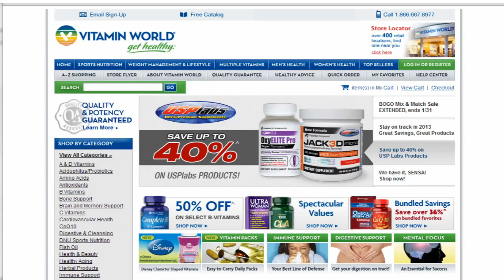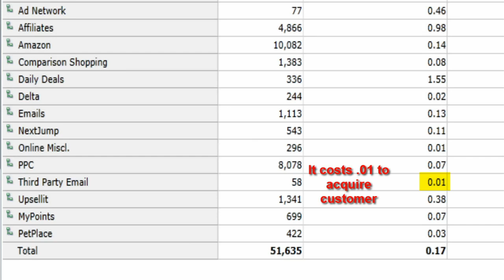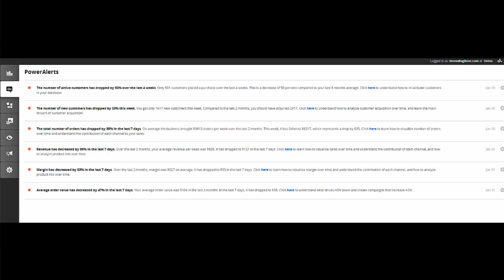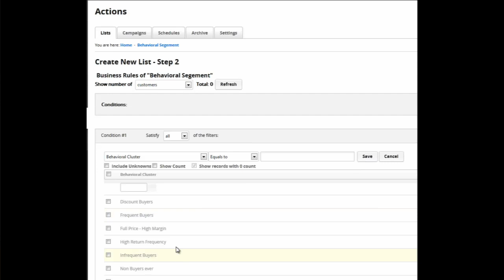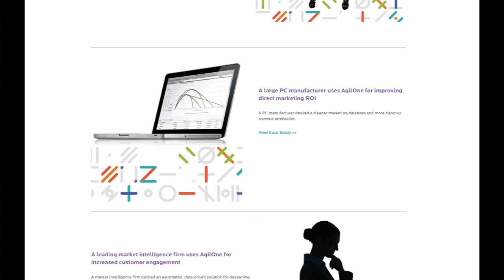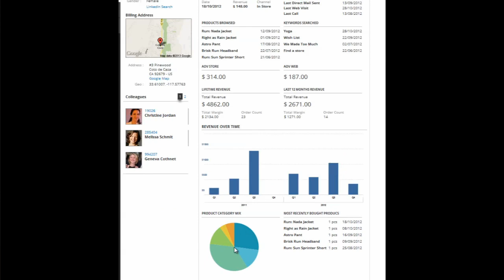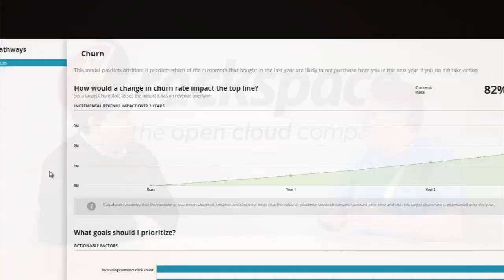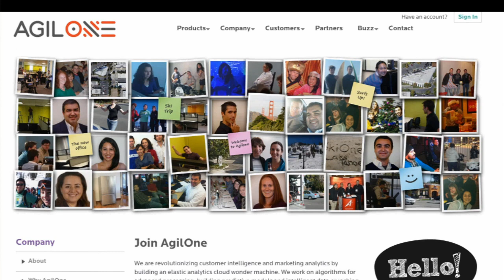AgilONE: Understand Customers with a 360 Degree View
Marketers can only reach their targeted audience if it is relevant, and AgilONE wants to ensure that by allowing marketers understand the customer by consolidating the customer's data through various sources to provide a 360 degree view.

AgilONE's CEO Omer Artun explains how it uses data management, marketing intelligence and predictive analysis to become a marketer's solution and not just a tool. With its smart features, it provides marketers the ability to pinpoint their campaigns to the customers they really want.